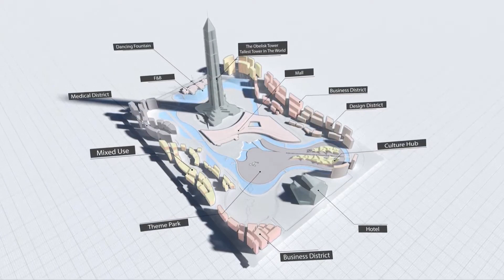Tallest Skyscrapers under Construction in 2021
2021 is going to be the year of some of the tallest skyscrapers’ emergence! With such great heights will come several new designs, innovations, technology, and things that will break some records. But do you know how tall these skyscrapers are going to be? Don’t worry, and we are here to cover that up for you.

00:38 Number 10, The One Tower
01:18 Number 9, The Spiral
02:08 Number 8, The Iconic Tower
02:52 Number 7, The Goldin Metropolitian Tianjin 117
03:47 Number 6, The Wuhan Greenland Center
04:56 Number 5, Grand Rama 9 Tower
05:57 Number 4, Merdeka 118
06:20 Number 3- Suzhou Zhongnan Center
07:13 Number 2, Oblisco Capitale
08:08 Number 1, Jeddah Tower

Merdeka PNB 118 One Of The World's Tallest Skyscrapers

Why tall buildings are called skyscrapers?
Some buildings are called skyscrapers because they are of great height and have an iron or steel frame inside that supports its floors and walls. ... From that point on, tall buildings began to soar into the air, scraping the sky.